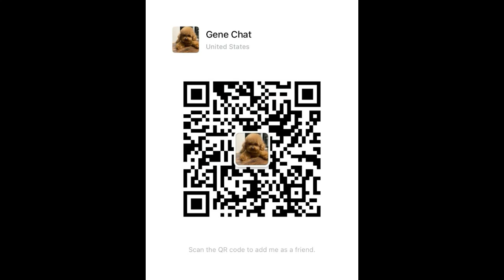马路驾驶视频 冯教练与李向东 road driving video Instructor Gene with Xiangdong Li. 欢迎联系我： 微信号/Line 号：genefeng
欢迎联系我： 微信号：genefeng; Line 号：genefeng

Mandarin:
AUTOMATIC
如何学习自动卡车A节 卡车外部检查 CDL. 冯教练

自动卡车 空气杀车 CDL 冯教练

中文 A 级 自动卡车 车内检测Chinese Class A automatic in cab inspection, Instructor Gene, Nixon:

MANUAL
手动卡车 空气杀车, 冯教练

中文B段 检查 手动卡车, 冯教练，尼克松卡车学校

中文 C段 检查 手动卡车, 冯教练. Mandarin Manual truck Pre-trip Section C inspection, Instructor Gene, Nixon: